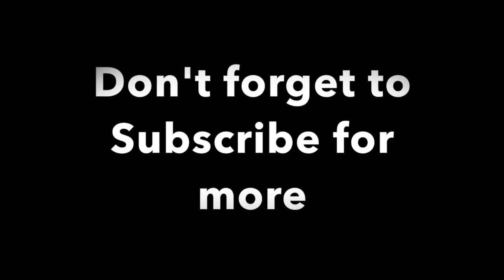Home Workout for Beginners | No Equipment Needed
Here is a beginners Full Body workout. You do NOT need any equipment, this can be done at home or in the gym. all you need is a sturdy bench or step that can support your body weight.
Repeat each exercise as many times as you like before moving on to the next one. This workout will increase your heart rate quickly and help you burn calories.

mish.ak